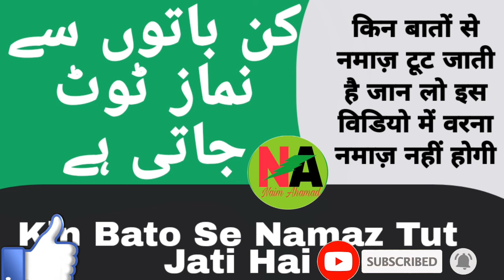Kin chizon se namaz tut jati hai | Namaz todne Wali Chizen | Part 60 | Namaz key masail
Kin chizon se namaz tut jati hai | Namaz todne Wali Chizen | Part 60 | Namaz key masail | By Naim Ahamad Razvi

imam kon ban sakta hai

imam kon hota hai

imam kon hai

imam konate

fasiq kise kahte hai

fasiq kise kahate hain

fasiq kon hota hai

fasiq

fasiq kise kehte hain

fasiq ka matlab

fasiq ki kitni kisme hai

fasique films

fasiq ka matlab in urdu

fasiq and fajr

imam konja zvanog smokija

imam konate aboubacar

imam konaté aboubacar 2020

imam konja smokija

imam konja i traktore

imam koji traktor jos mi zena fali

imame husain

imam hussain ki paidaish ka waqia

imam hussain ki taqreer sayyed

aminul qadri

imam hussain

imam jafar sadiq status

imam jafar sadiq qawali

imam jafar ki kavvali

imam jafar sadiq ki kahani

taqreer meaning

taqreer video

taqreer bayan

taqreer meaning in hindi

taqreer ki kitab

taqreer naat

taqreer bhejo

taqreer sunni

taqreer naat sharif

quran padhne ka

quran padhne se kya hota hai

quran padhne ki dua

quran recitation

quran tilawat

amazing crying

imam ke piche qirat karna kaisa hai

namaz mein surah ki tarteeb tariq masood

sirri namaz ka tarika

zohar aur asar ki namaz ka tarika

namaz me qirat ke masail

mard ki namaz ka tarika mufti tariq masood

namaz main qirat ka tarika

namaz key masail

namaz me darpesh masail

namaz ki jagah pe tera naam le
liya

naat sharif

naat sharif lyrics

naat sharif lyrics in english

naat sharif audio

naat sharif download

naat sharif mp3 download

naat sharif in english

taqreer meaning

taqreer video

taqreer bayan

taqreer ki kitab

taqreer bhejo

taqreer naat

taqreer sunni

taqreer naat sharif

naat shareef

naat sharif

naat status

naat 2020

naat ringtone

naat pak

namaz ke bolona kaj ase

makka madina

makka madina wallpaper

makka sharif

makka in english

makkah photo

makka madina image

makka atta

makka madina dp

makka madina ka photo

madina sharif

madina sharif photo

madina sharif wallpaper

madina sharif photo download

madina sharif images

madina sharif dp

madina sharif ki photo

madina sharif sh

madine se bhi talab se bhi aqa

shifa de rahe hain

madine ka safar hai aur main

namdeeda

madine wale se mera salam kehna

madine chale

madine ke wali madine bulalo

madine jane walo jao jao fi amanillah

madine ke aaqa salamun alaika

madine ko jaye yeh jee chahta hai

madine diyan pak galiyan

madine se aayi hawa khubsurat

madina sharif

madina sharif ki azan

madina shahar

madina sharif ki ziyarat

madina shahe madina

madina sharif ki kavvali

madina sharif roza mubarak

makka madina

makkah live

makka kalanguthappa

makka lai

makka

makkah azan

makkathu poothoru

makkal tv chitra program

makka sharif

makka sharif ki azan

makka sharif live

makka sharif video

makka sharif azan

makka shahar

makka sharif rajan

makka sharif madina sharif

makka sharif ka video

makka sharif status

ajmer sharif

ajmer live

ajmer ki galiyon mein

ajmer meri manzil baghdad hai
thikana

ajmer mujhe pahucha de khuda
full naat

ajmer qawwali

ajmer sharif ki kavvali

bareilly sharif

bareilly sharif ki naat

bareilly sharif ka naat

bareilly sharif ki takrir

bareilly sharif dargah

bareilly sharif naat sharif

bareilly sharif ki dargah

bareilly sharif ki naat a paak

bareilly sharif tajushariya

bareilly sharif status

ajmer sharif photos

ajmer sharif flight ticket price

ajmer sharif history

bareilly sharif naat

bareilly sharif image

bareilly sharif gumbad

bareilly sharif ka video

bareilly sharif fatwa online

bareilly sharif wallpaper

bareilly sharif png

bareilly sharif ka mazar

bareilly sharif ka topi